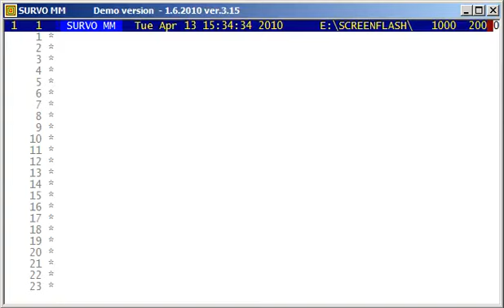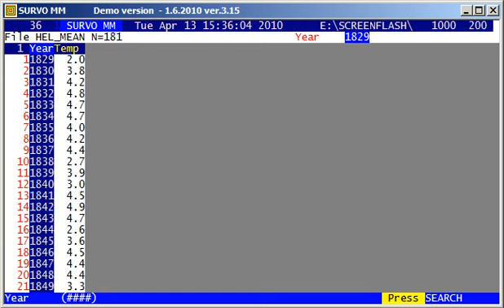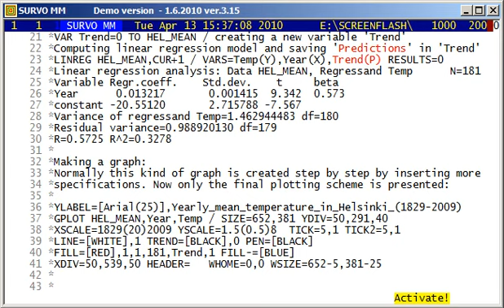Survo demo: Yearly mean temperature in Helsinki (1829-2009)